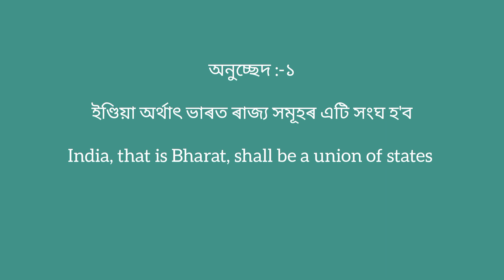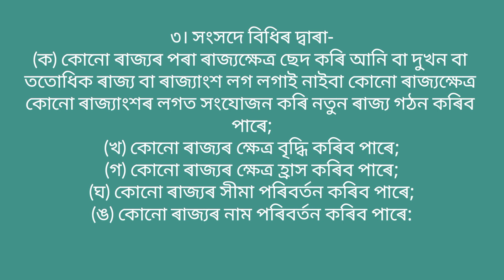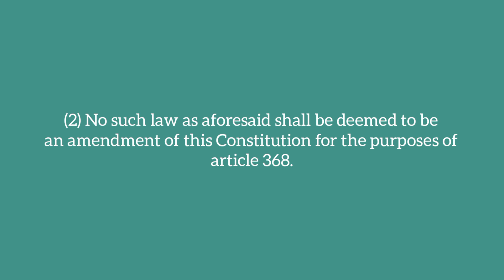Indian Constitution in Assamese।। Indian polity ।। Artice 1,2,3,4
You can join with me for any conversation
🔗What'sapp